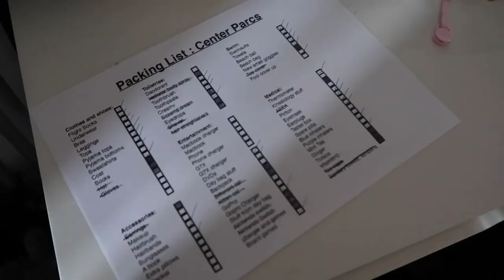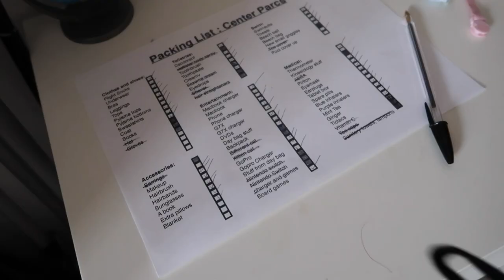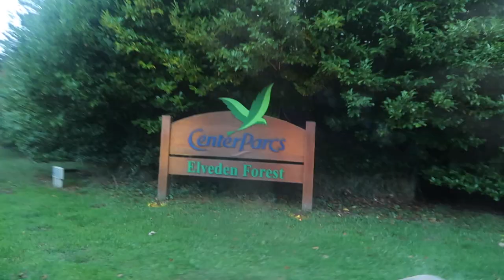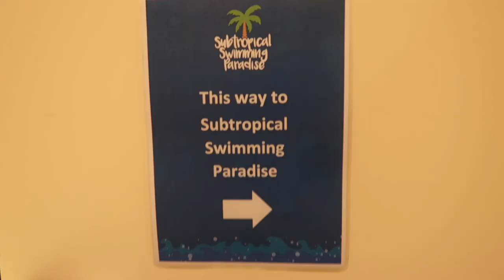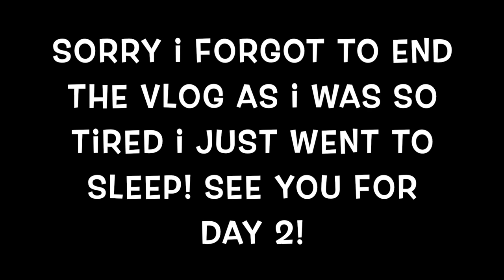CENTER PARCS VLOG DAY 1! | Rachel Clare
Last month I had an amazing holiday at Center Parcs Elveden Forest! So I've made a 4 vlog series of my trip. This is day 1! I really hope you enjoy my Center Parcs vlogs. :)

xoxo

Rachel Clare